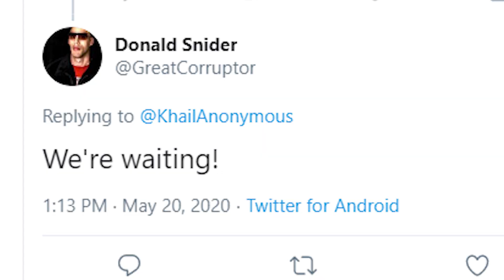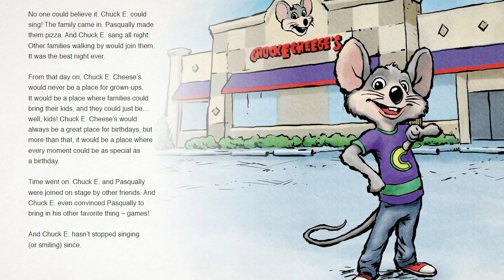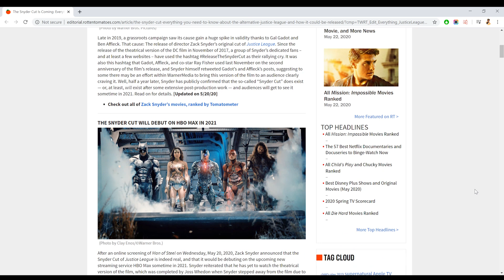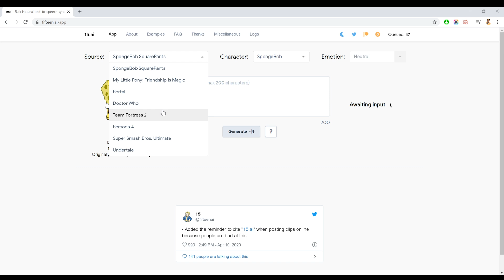Trying the trick Chuck E Cheese pizza and other stories I don't oh right also the wings. the end.